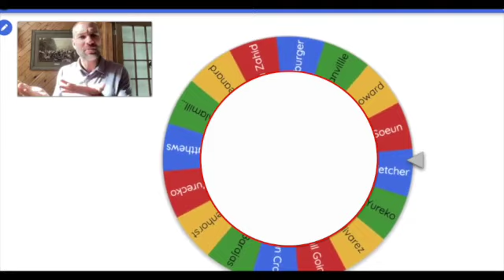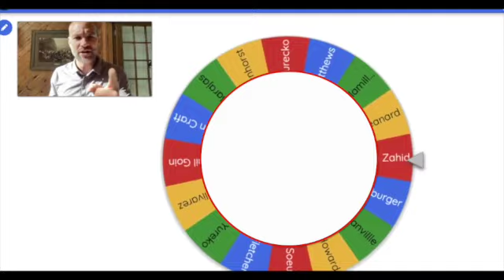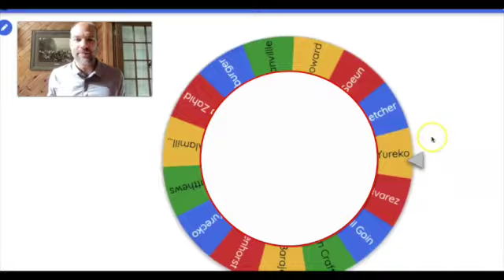New Code Academy Middle School NewsBYTEs - 10/27/2023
New Code Academy's Middle School News Program
This Week:
-What's New, New Code!
-Weather
-Fun Facts
-ASL
-School Challenge
-Closing Thoughts/ TeraBYTE Pride